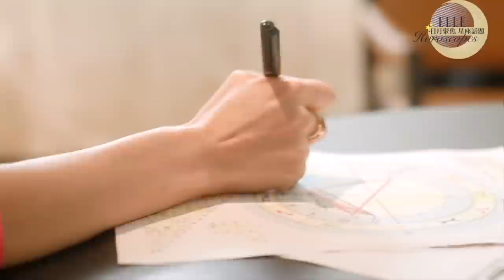11月星象＆12星座運勢解析：下半月好壞夾雜，請做好情緒管理｜ELLE Taiwan x 蘇飛雅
11月基本上會先延續10月下旬開始的新局。但是我們可以把它分為二個階段，一個是22日前的天蠍座月份，另一個是22日起的射手座月份。

面對本月的震盪，最好的方式就是必要時得用減法過生活。如果沒有辦法捨下，就要備好你的體力和心力，因為需要非常多的能量來支持這股變化。